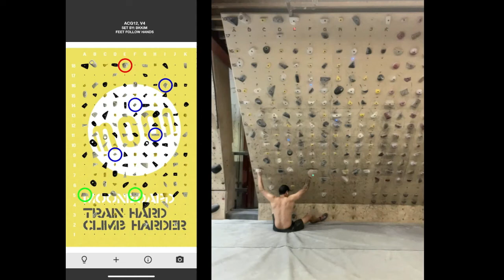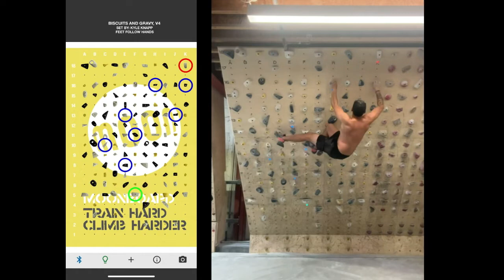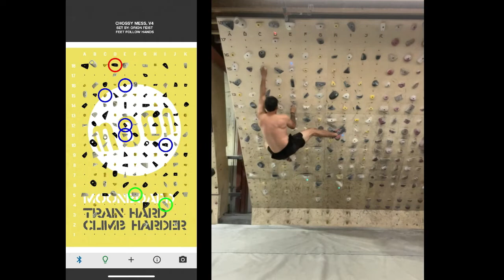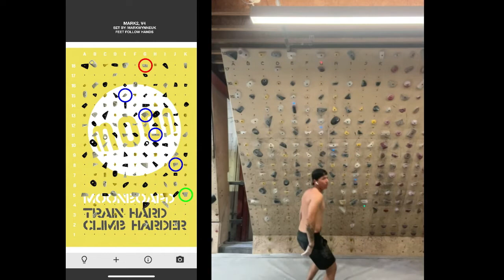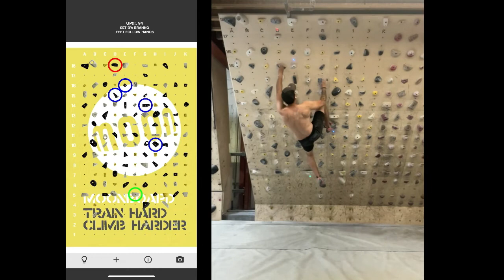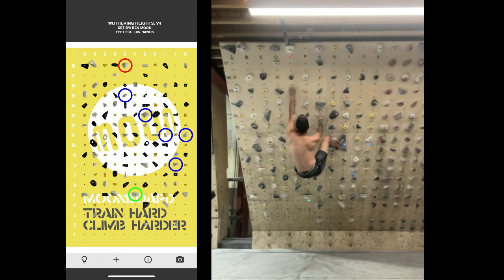MoonBoard 2016 All V4 Benchmarks (May 2022)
00:00 - ACG12
00:25 - Al A Gait Or?
00:52 - An Easy Problem
01:14 - Astro Creep
01:41 - Attic V
02:05 - Biscuits and Gravy
02:30 - Bitter
02:55 - Brzozon 2
03:15 - Cakewalk
03:39 - Calla
04:05 - Chossy Mess
04:30 - Cosmic Monsters
04:51 - Dispensory
05:19 - Dstyle
05:36 - Duplicate Test
06:04 - E-Z Cheese
06:31 - Easy Does It
07:00 - Easy-Peasy Lemon Squeezy
07:21 - F**K Trump!
07:50 - Far From the Maddening Crowd
08:10 - Flash Gordon
08:31 - Forsøk 17
08:58 - Forsøk 25
09:24 - Getting Fingers Ready
09:44 - Hatha Yoga
10:09 - Hon's Way to Hell
10:27 - Hugo Eliminate Clean
10:47 -  I'm Not a Setter
11:07 - In my Approach Shoes
11:28 - Klingon Easy
11:49 - La Presa Di Constantinople
12:11 - Maggie's Problem
12:35 - Mark2
12:55 - Nimbus
13:24 - No Foot
13:50 - Outlanders Feelings 6b
14:12 - Pledge to Hedge
14:33 - Pull Yaself Up! Yay
14:56 - Quarantine #4
15:20 - Rainy Day
15:47 - Riscaldamento Tia 6A
16:07 - Saluhallen 4
16:31 - Saluhallen 6
16:56 - SB Warmup (6a)
17:18 - Solidarity
17:42 - Spoonbill
18:13 - Squincher
18:43 - Standard and Poors
19:04 - Standing Rock
19:28 - TBA Warmup 1
20:00 - Te Gusta?
20:20 - The Splatter Effect
20:53 - Tipi Da Saletta
21:15 - UP!!!
21:42 - v4 Flash
22:07 - v4 Gumby
22:30 - Viva
22:54 - Warmup 1031
23:22 - Warm me up
23:50 - Warm up No. 8
24:10 - Warm up No. 10
24:39 - Wuthering Heights
25:08 - Yaya Black
25:38 - You Get a Car
26:07 - 課題2
26:24 - 課題24